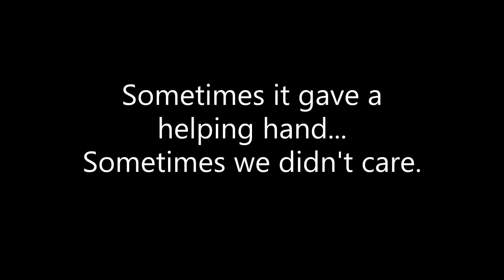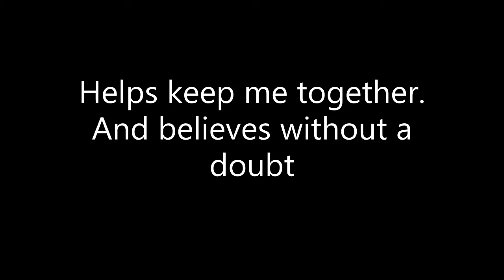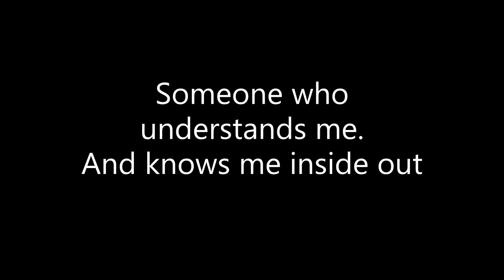One Friend-Dan Seals-Karaoke